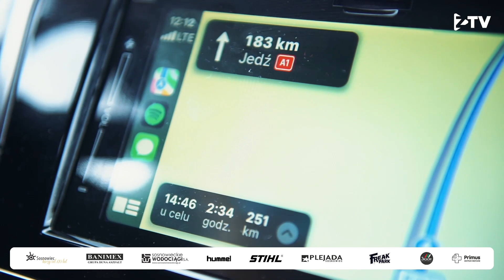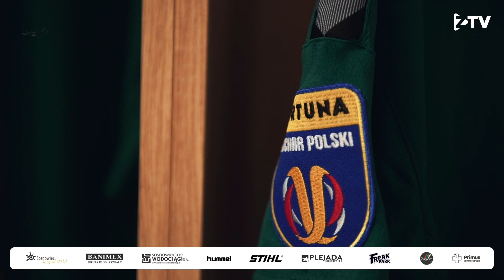KULISY | GKS Wikielec - Zagłębie Sosnowiec